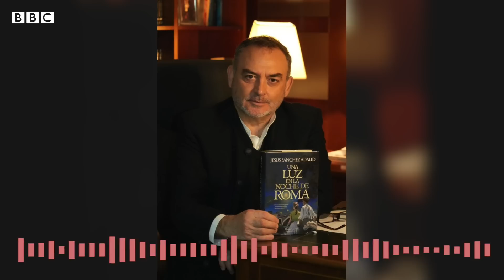When doctors terrorized Hitler's army with a 'fake disease' to save the Jews - BBC URDU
’ابدی شہر‘ پر قبضہ کرنے کے بعد، ایڈولف ہٹلر کے سپاہیوں نے 1943 میں شہر کی یہودی برادری کا شکار شروع کر دیا۔ اسی دوران کچھ ڈاکٹر ایسے تھے جنھوں نے یہودیوں کو بچانے کے لیے ہٹلر کی فوج کو ’جھوٹی بیماری‘ سے خوفزدہ کر دیا۔ دوسری جنگ عظیم کے ایک غیر معروف واقعے کے بارے میں تفصلی طور پر جانیے ہماری اس آڈیو سٹوری میں۔
پیشکش: ثقلین امام
ایڈیٹنگ: عبید ملک